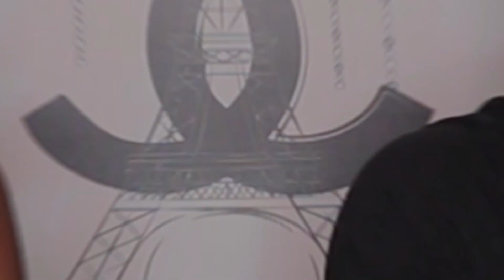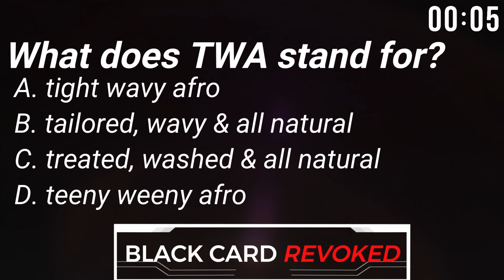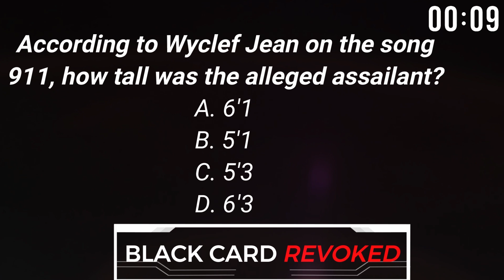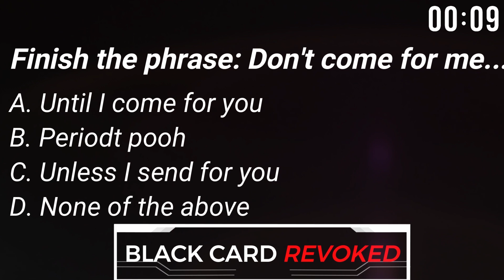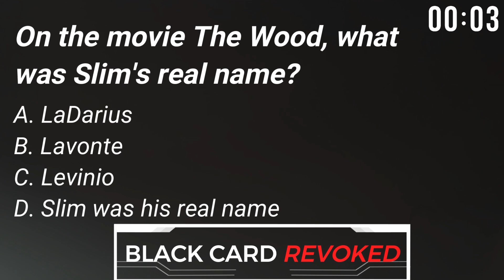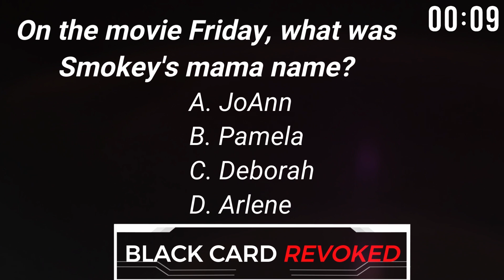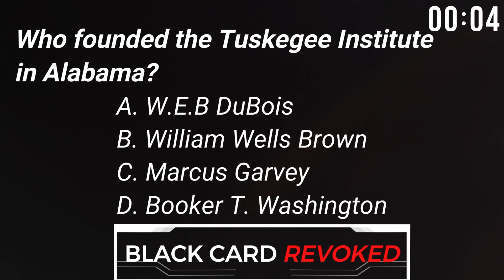WELCOME TO YOU JUST MIGHT LIKE IT PODCAST 🎙My Vegan Journey | Grass VBQ Joint 🔥| Where have I been?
Welcome to my new podcast called You Just Might Like It Podcast where I try Vegan food in the Atlanta area and black trivia/games with my friends.

Stay tuned every Wednesday for a new featured restaurant and a new guest and on the days that we do not have a guest, I will be featuring a restaurant and playing trivia with my YouTube family!

Thank you for your patience and staying a part of the tribe through my YouTube break!

On today's episode I am featuring on my highly desired restaurants Grass VBQ Joint restaurant located right in the heart of Atlanta , GA.